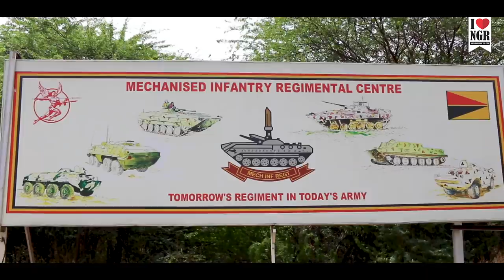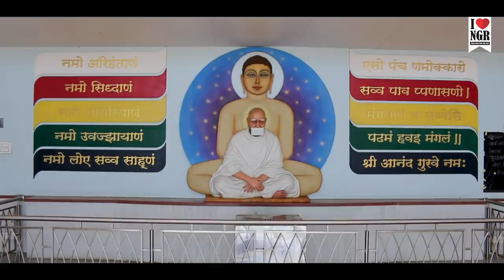Ahmednagar Anthem | I Love NGR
नमस्कार मंडळी..
घेऊन आलो आहोत
आपल्या अहमदनगरचे..आपले अँथम 😍

Lyrics:  Aditi Vinayak
Track Programmed and Arranged by Sai-Piyush.
Lead Vocals: Avadhoot Gupte
Rap: Piyush Kulkarni
Female Vocals: Devika Damle  Mohika Damle
Song recorded at the Ajivasan Studios, Mumbai by Avadhoot Wadkar and at the Swaradhish Studios, Pune by Swarup Shirang Joshi
Mixed and Mastered by Sai-Piyush at the Greenlimes.